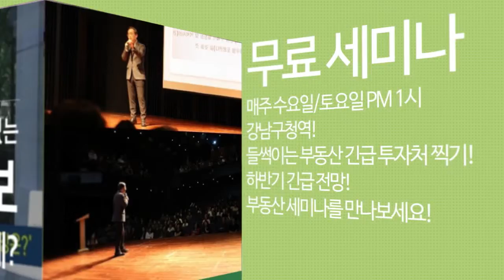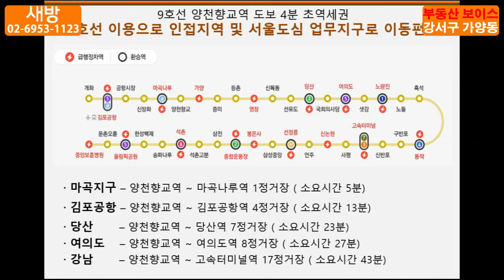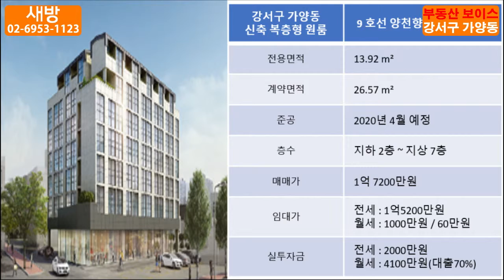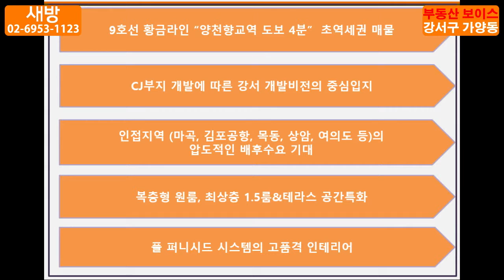[새방TV] 부동산 보이스 2 - 강서구 가양동 마곡지구 신축 오피스텔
안녕하세요 새방TV
부동산 보이스 입니다.
오늘은 마곡지구! 강서구 가양동에 위치한
신축 복층형 원룸을 소개해드립니다.

마곡지구 호재와 투자 정보와 현장에 대한 정보 받아보세요!